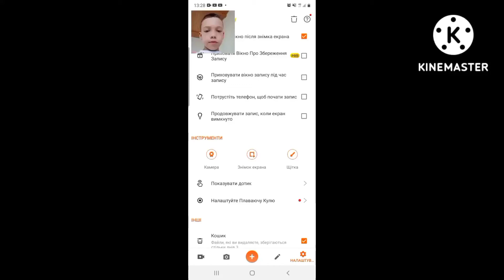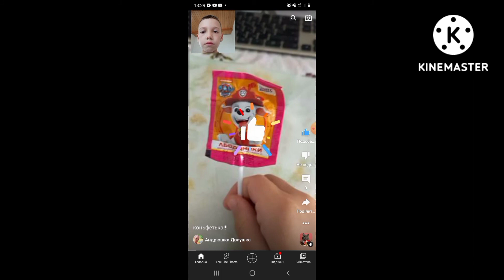😝😝🤪🤪 Топ 3 забавних багов youtube!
баги сам нашел🥰🥰🥰